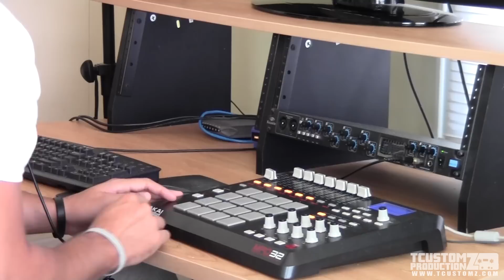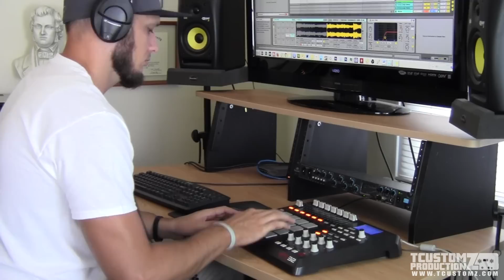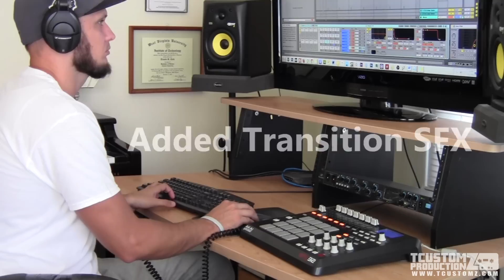Making a Synth Hip Hop Beat Sampling Boonie Tunes Vol. 3 "My Time" (prod. by TCustomz)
Hip Hop beat making video sampling Boonie Mayfield's Boonie Tunes Vol. 3 presented by Maschine Masters. Flipping a synth sample.

=== DOWNLOAD BEATS ===
Public Instrumental Catalog (Over 150+ Hip Hop Beats)

=== 1-ON-1 COACHING ===
Music Production Coaching/Consulting